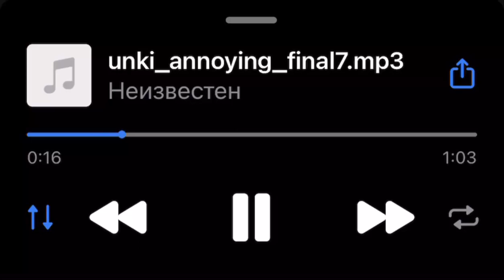unki - Annoying (snippet 17.11.23)